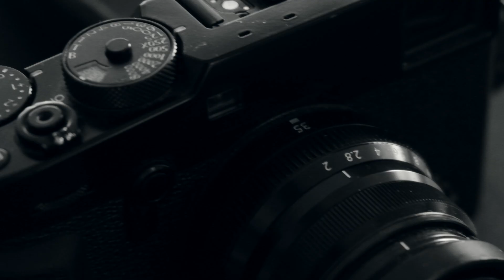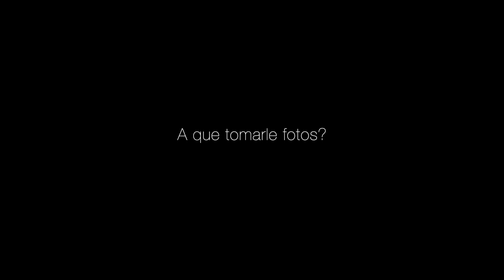Eligiendo a nuestros sujetos, es discriminación? Fotografiando para nuestro objetivo // Pablo Wilson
Cuando elegimos a quién fotografiar, estamos discriminando? Supongo que si... No con mala intención ni haciendo un juicio de valor sobre esa persona. Solo estamos eligiendo a otra.

Exploremos esto!

TREMENDO CURSO DICTADO POR MI!!! TODO SOBRE RETRATOS CON LUZ NATURAL

Tienda para comprar mi libro y poleras de fotografía

Mifoto Pro - dónde está todo lo relacionado con Fujifilm